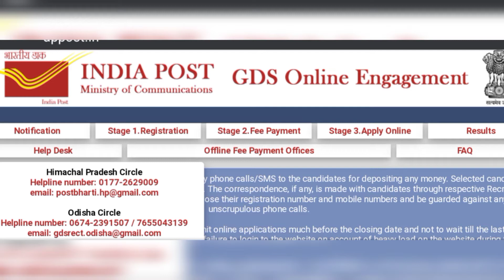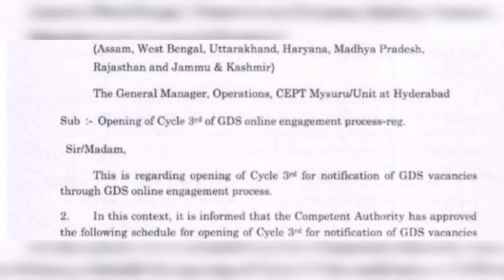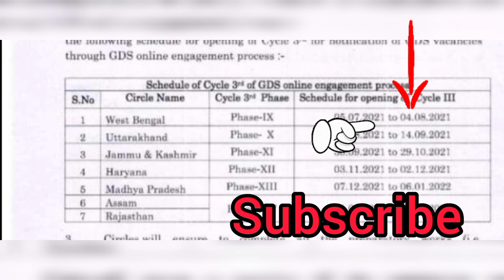পশ্চিমবঙ্গে পোস্ট অফিস এ মাধ্যমিক পাশে কোনো রকম পরীক্ষা ছাড়াই প্রচুর সংখ্যক কর্মী নিয়োগ জুলাই তেই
GDS Cycle Iii new notification cooming soon

Candidates must have passed Class 10, with Maths, the local language, and English as subjects. They should also have studied the local language of the circle they have applied for. While basic knowledge of computers is also must.

Eligible candidates will be asked to produce a basic computer training course certificate of at least 60 days duration from any computer training institute run by Central Government/State Government /Universities / Boards / Private Institutions Organizations.
Candidates should be in the age group 18 to 40 years
Selection will be done as per the automatically generated merit list following the rules based on the candidates' online submitted applications.
Pay Scale:
The pay scale or Time Related Continuity Allowance (TRCA) for the Branch Post Master post is Rs 12,000 - 14,500. The Assistant Branch Post Master and Dak Sevak will have the TRCA between Rs 10,000 -12,000.